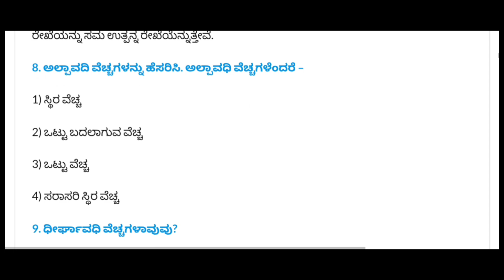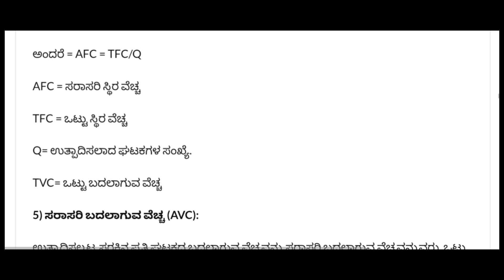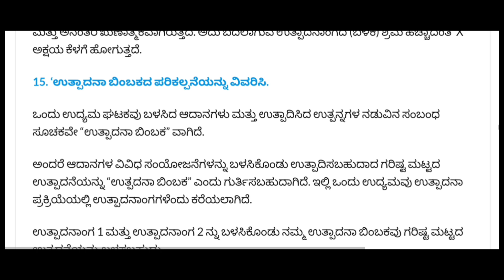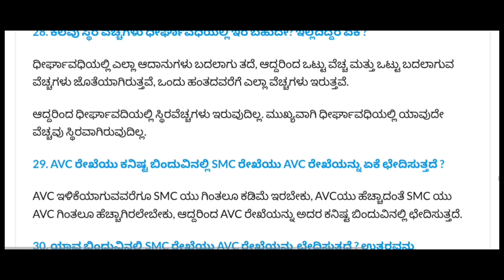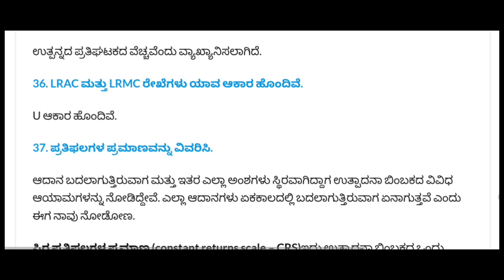2nd puc ಉತ್ಪಾದನೆ ಮತ್ತು ವೆಚ್ಚಗಳು ಅರ್ಥಶಾಸ್ತ್ರ ನೋಟ್ಸ್‌ | 2nd Puc Economics Chapter 3 Notes ✔️🎶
ದ್ವಿತೀಯ ಪಿ.ಯು.ಸಿ ಉತ್ಪಾದನೆ ಮತ್ತು ವೆಚ್ಚಗಳು ಅರ್ಥಶಾಸ್ತ್ರ ನೋಟ್ಸ್‌ | 2nd Puc Economics Chapter 3 Notes
ದ್ವಿತೀಯ ಪಿ.ಯು.ಸಿ ಉತ್ಪಾದನೆ ಮತ್ತು ವೆಚ್ಚಗಳು ಅರ್ಥಶಾಸ್ತ್ರ ನೋಟ್ಸ್‌ ಪ್ರಶ್ನೋತ್ತರಗಳು, 2nd Puc Economics Chapter 3 Notes Question Answer Pdf Download in Kannada Medium Kseeb Solutions For Class 12 Economics Chapter 3 Notes 2nd Puc Economics 3rd Lesson Question Answer Mcq Pdf in Kannada 2nd Puc Utpadane Mattu Vecchagalu Economics Notes Question Answer Pdf 2nd Puc Economics 3rd Chapter Notes Kannada Medium Production and Costs Notes in Kannada

2nd Puc Economics Chapter 3 Notes in Kannada
Contents  hide
1 2nd Puc Economics Chapter 3 Notes in Kannada
2 ಈ ಕೆಳಗಿನ ಪ್ರಶ್ನೆಗಳಿಗೆ ಉತ್ತರಿಸಿ
3 2nd Puc Economics Chapter 3 Notes
4 FAQ :
5 ಇತರೆ ವಿಷಯಗಳು :
5.1 Related